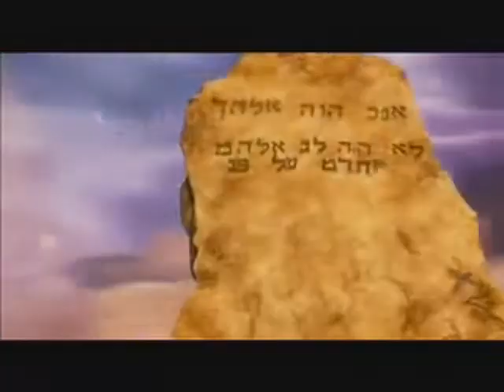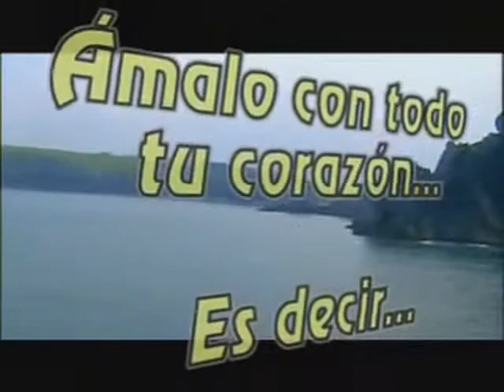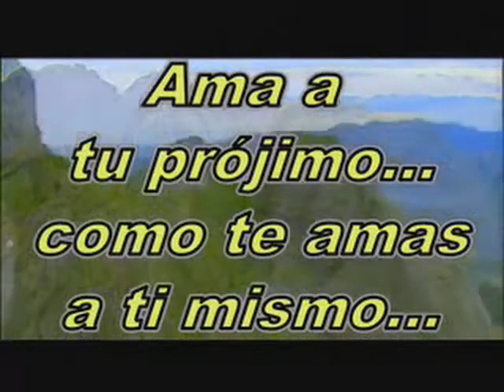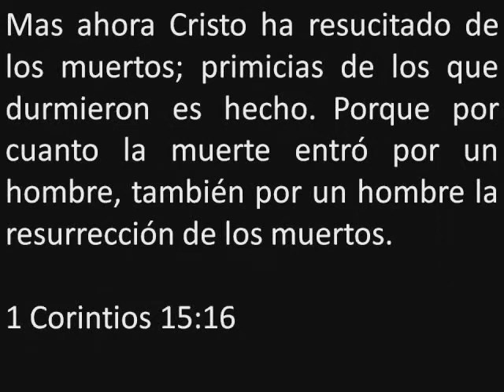Los 2 mandamientos de Jesús son el Amor.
Mateo 22, v. 36-40. Maestro, ¿cuál es el mandamiento grande en la ley? Y Jesús le dijo: Amarás al Señor tu Dios de todo tu corazón, y de toda tu alma, y de toda tu mente. Este es el primero y el grande mandamiento. Y el segundo es semejante á éste: Amarás á tu prójimo como á ti mismo. De estos dos mandamientos depende toda la ley y los profetas.